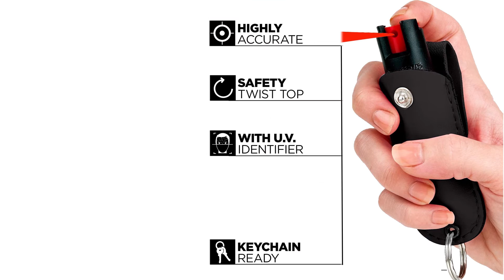FS-31 PEPPER SPRAY MAXIMUM STRENGHTH 1/2oZ COMPACT SIZE POLICE GRADE FAMULA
SELF DEFENSE WEAPON:Best self-defense pepper spray trusted by customers worldwide
MAXIMUM STRENGTH:The pepper spray comes with 18% OC red pepper spray, 1/2 oz. compact size police grade formula for Enhanced burning and UV marking dye to help Police in suspect identification.
LONG DISTANCE AND MAXIMUM STOPPING POWER:Up to 16 foot range with 35 burst in a powerful pressurized stream for optimum efficiency without blowback.
DURABLE AND ACCESSIBLE:Clip it with your keychain, purse or backpack and be protected always. Available in various colors with leather case
FIGHTSENSE LIFETIME WARRANTY: Not happy with a product, DON'T WORRY we will replace it for free